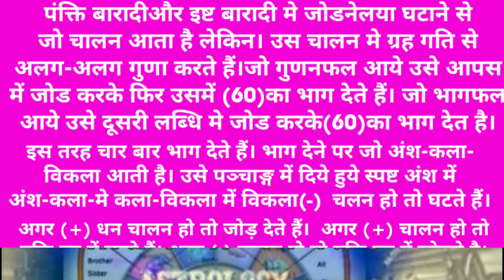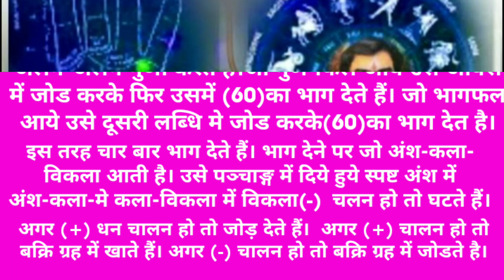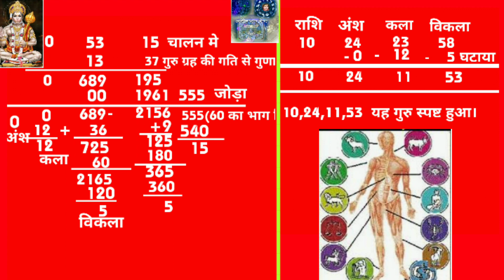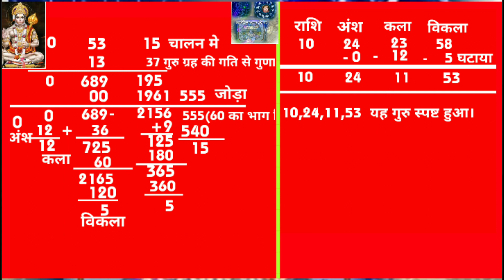गुरु ग्रह स्पष्ट करने का नियम (भाग नंबर 15)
मित्रों आप गुरु ग्रह स्पष्ट करने का नियम बहुत सरल तरीके से कर सकते हैं जो कि नियम आधार पर आपको यहां पर मैंने बताने का प्रयास किया